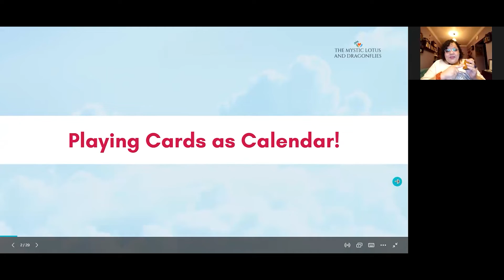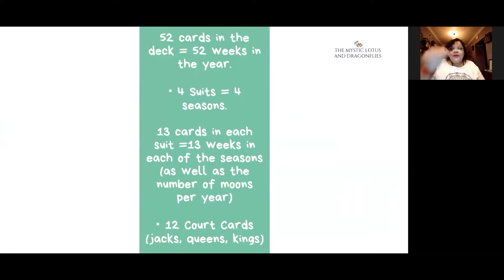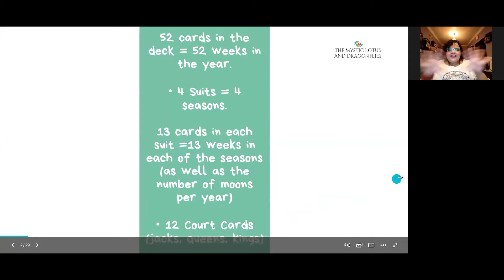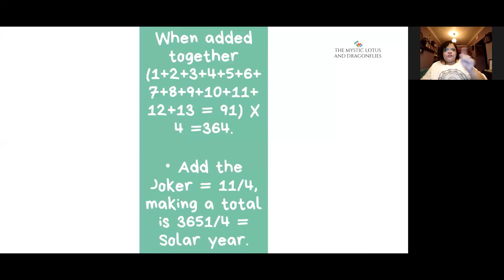52 cards in a deck. 52 weeks in a year. What’s the connection? Revealed by Neelam Gheewala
Neelam Gheewala with Playing Cards Reading (Cartomancy) on The Mystic Lotus Awesome Divination Shakti Virtual Summit 2022.

2. Guidance with Playing Cards?! How's That!
3. Past, Present & Future Reading!! (Amazingly Accurate)
4. Your New Calendar - Deck of Playing Cards!
5. Life Changed with a Deck of Playing Cards!
6. She Healed with Playing Cards...
7. How Playing Cards Give Life Answers... See Here
8. November Reading for All Couples
9. November Reading for All Single People!
10. What the Universe wants you to know right now!

Cartomancy is here with your Regular Playing Cards providing Divine Guidance, assistance, remedies and much more!
Yes! They’re the ones you grew up playing with!

With each individual element, number, colour being assigned a meaning, it beautifully shows the reader, the secrets of your Past, Present and Future..

Not just predictions, Cartomancy actually picks up what you need in a particular moment.

RECEIVE! Messages about your Past, Present and Future with a 3-card spread as Neelam predicts that for you!
Check the replay as this could be a sign from the Universe for you to know what holds for you in the rest of 2022!

Be it your Exam results, the future for your relationships or your career! Cartomancy can tell you all of it.

Ipsa got to know she would get her Iphone which was stolen in october, back within 1-10 days intact by an authority. Just so awesome cartomancy is right?

Did you know? Your playing cards are a Calendar! The 52 weeks in a year are represented by the 52 cards in a Cartomancy deck!

Finally, RECEIVE! A Message from the Universe just for You!!